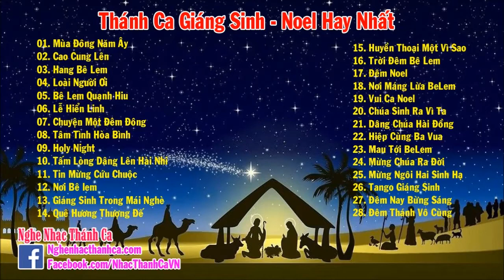Thánh Ca Đặc Biệt Giáng Sinh - Noel 2016 | 50 Bài Hát Giáng Sinh Hay Nhất 2017 (Phần 3)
01. Mùa Đông Năm Ây
02. Cao Cung Lên
03. Hang Bê Lem
04. Loài Người Ơi
05. Bê Lem Quạnh Hiu
06. Lễ Hiển Linh
07. Chuyện Một Đêm Đông
08. Tâm Tình Hòa Bình
09. Holy Night
10. Tấm Lòng Dâng Lên Hài Nhi
11. Tin Mừng Cứu Chuộc
12. Nơi Bê lem
13. Giáng Sinh Trong Mái Nghèo
14. Quê Hương Thượng Đế
15. Huyền Thoại Một Vì Sao
16. Trời Đêm Bê Lem
17. Đêm Noel
18. Nơi Máng Lừa BeLem
19. Vui Ca Noel
20. Chúa Sinh Ra Vì Ta
21. Dâng Chúa Hài Đồng
22. Hiệp Cùng Ba Vua
23. Mau Tới BeLem
24. Mừng Chúa Ra Đời
25. Mừng Ngôi Hai Sinh Hạ
26. Tango Giáng Sinh
27. Đêm Nay Bừng Sáng
28. Đêm Thánh Vô Cùng

➞Kính mong anh chị em nhấn Like, Subsricbe (Đăng Kí) và Share để ủng hộ Kênh và cũng là động lực để Chúng con làm nhiều nhạc hay hơn để phục vụ mọi người. Xin cám ơn!!! Chúc anh chị em nghe nhạc vui vẻ!!!

Nhạc Giáng Sinh - Noel 2017 | Nhạc Giáng Sinh Mới Nhất | Merry Christmas 2017